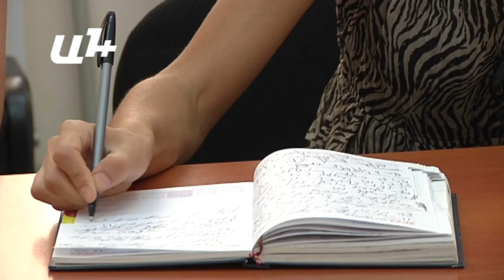Հայաստանը իրավունք չունի զիջել ԼՂՀ տարածքները. Լարիսա Ալավերդյան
Լարիսա Ալավերդյանի ասուլիսը